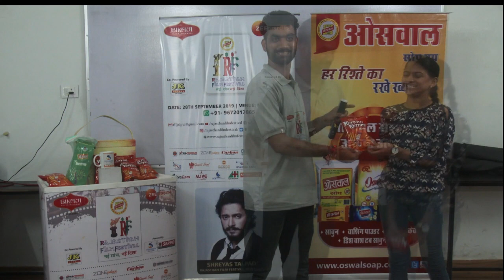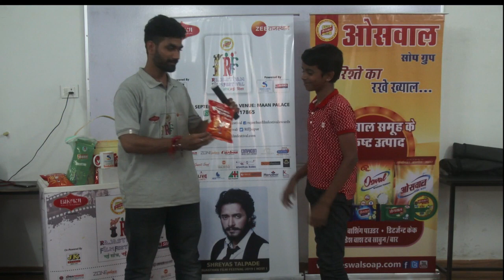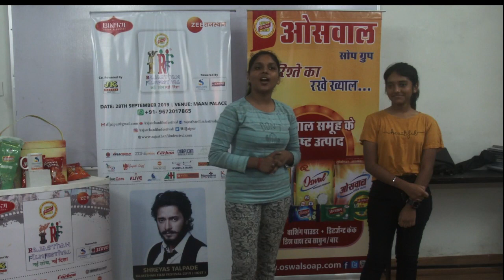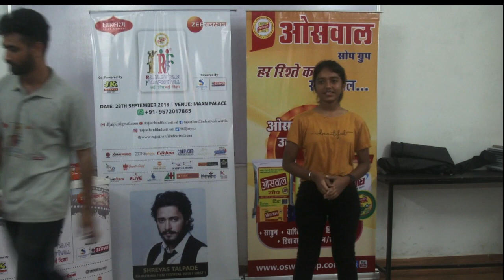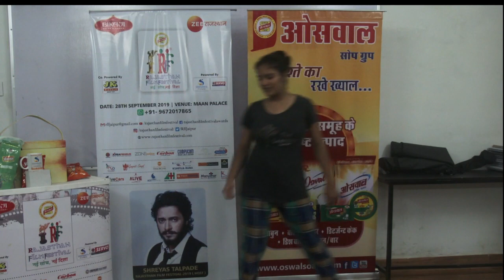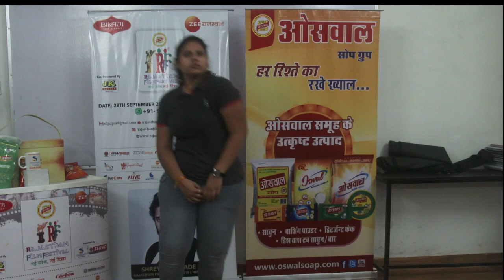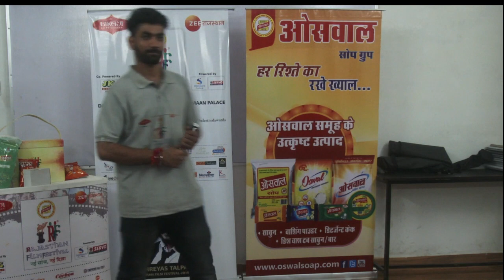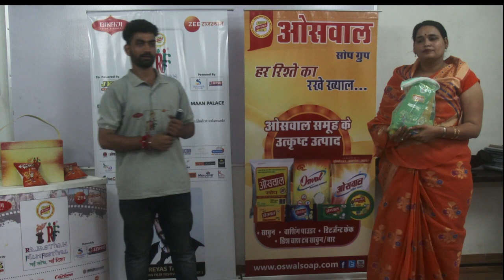Rajasthan Film Festival 2019 || School Activities || Veego Institute || RFF